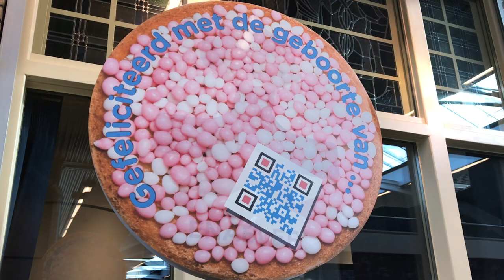Nieuwe SIG Learning Spaces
Op de SURF Onderwijsdagen 2019 is beschuit met muisjes uitgedeeld om de geboorte van de nieuwe special interest group (SIG) Learning Spaces te vieren.